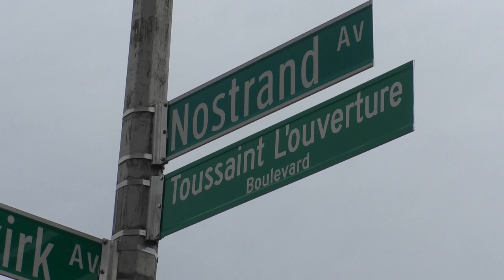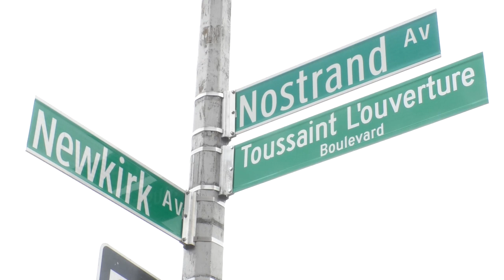Flatbush: Home to the Largest Haitian Population - Celebrate Haitian Flag Day with Us!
come chat wid mi live each Friday at 8:30pm right here on YouTube.